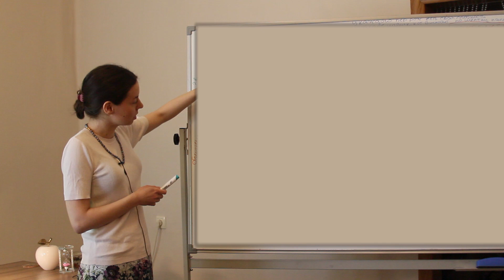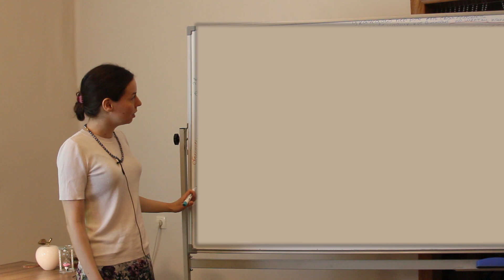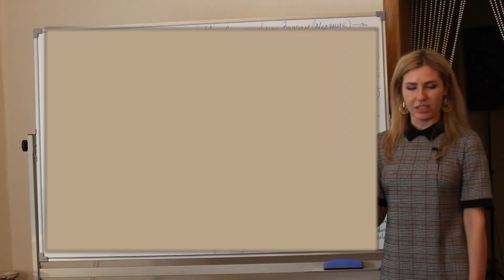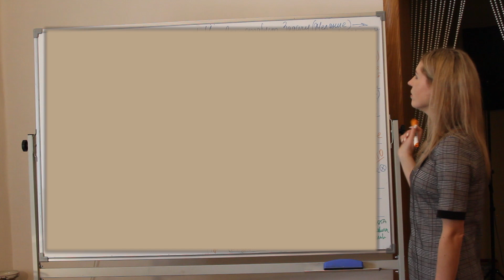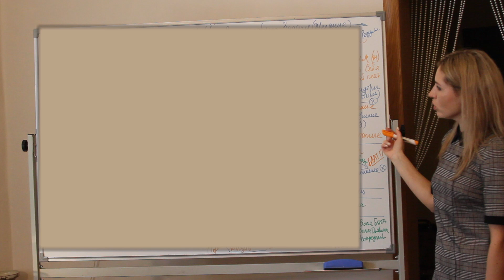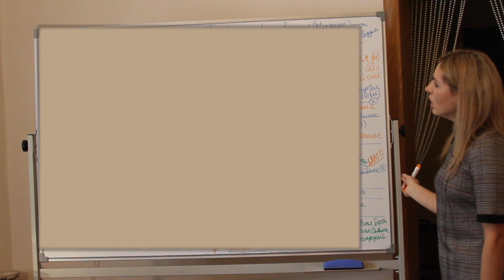Как мы учимся. Кармические браки | Мужское и женское начало - фрагменты из практики